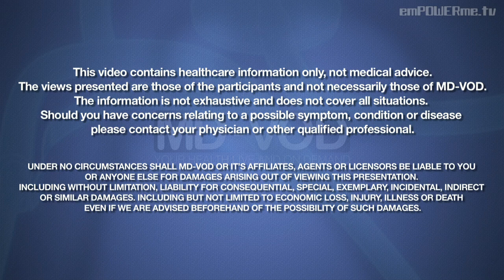Marcellus Wiley - Fitness for Kids : MD-VOD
for Full Episodes, Photos, and More!

Today, Dr. John is joined by special guest former All-Pro defensive end Marcellus Wiley to talk about obesity and fitness goals for kids. Marcellus is a spokesman for the OptimisSport Distance Swim Challenge; a unique open-water endurance bringing together individuals, friends and teams of all ages and skill levels to encourage health and meeting fitness goals. Marcellus and Dr. John also discuss the importance of finding a healthy balance in your life. - Special guest, Marcellus Wiley is an NFL analyst for ESPN, and a co-host of Max & Marcellus on 710AM ESPN Radio Los Angeles. Wiley appears on NFL Live, SportsCenter, First Take, and ESPNEWS, while also contributing to ESPN's Super Bowl coverage. He makes frequet visits to ESPN Radio's Mike & Mike in the Morning and guest host appearances on ESPN2's SportsNation.